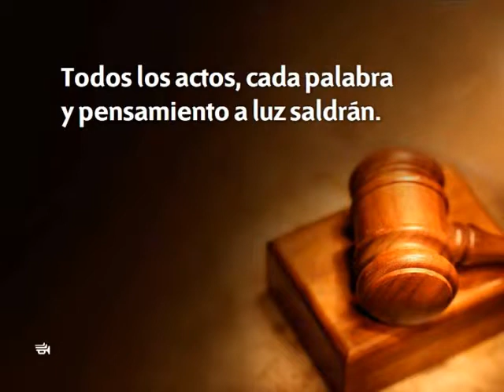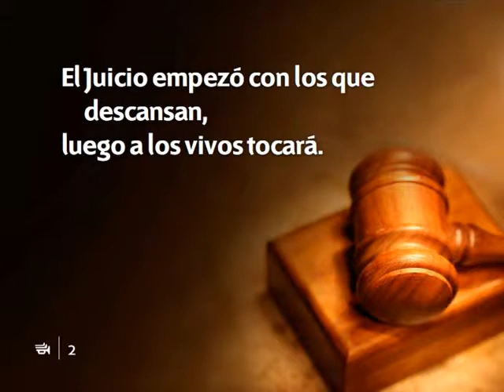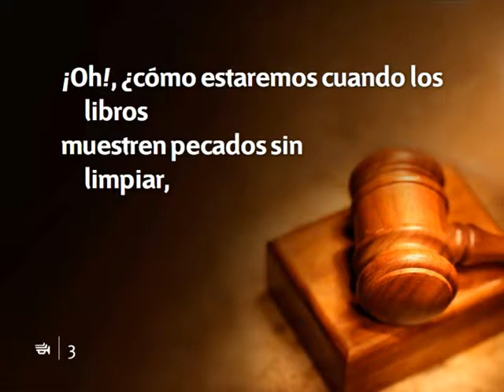315 El juicio empezo-Himnario nuevo Adventista.avi